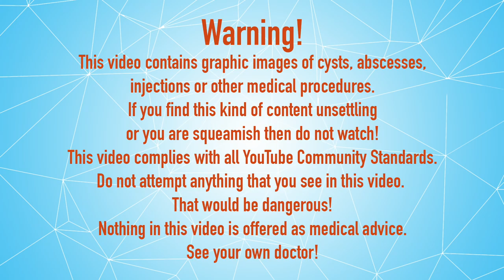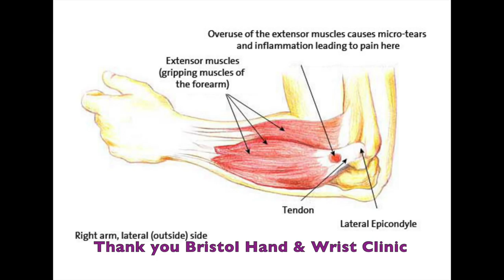Bubble's Video Game Elbow Treatment, Major DW Chicken Time!